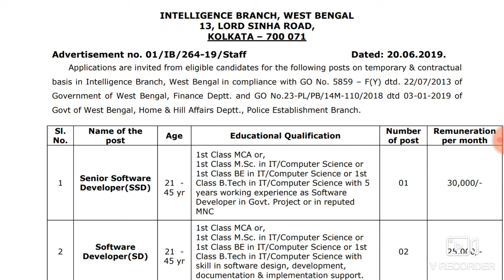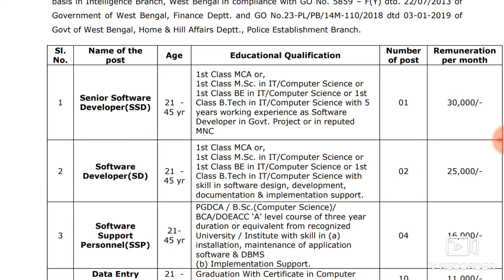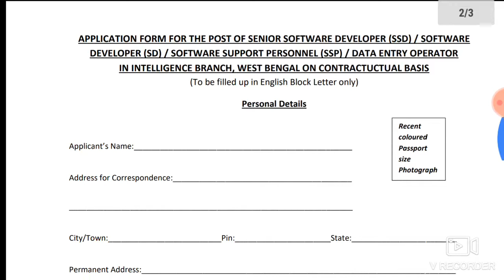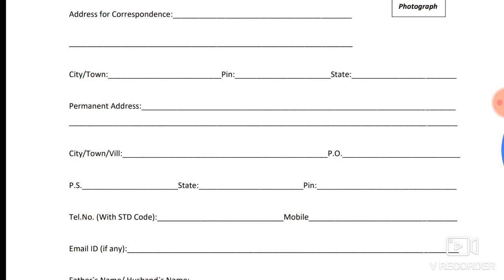West Bengal Police Recruitments Data entry operator 2019 || WBP Recruitments Data Entry Operator